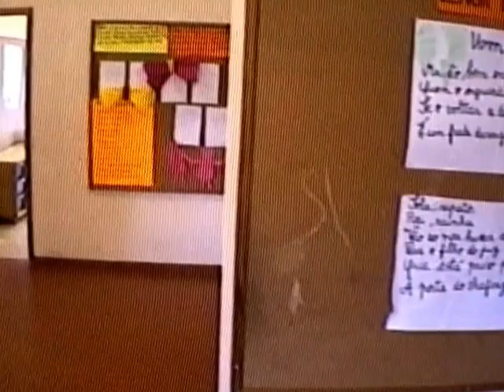1994 Machico Agua de Pena